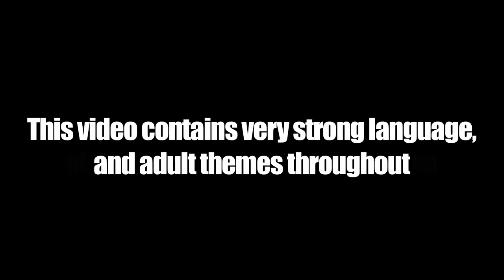B1Vuitton x Trickz - Fire In The Booth (Music Video)